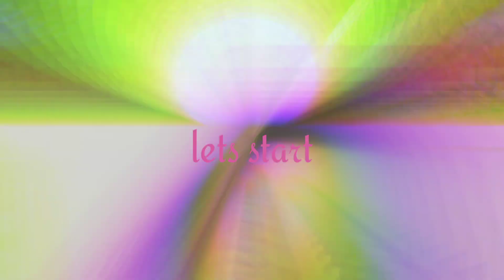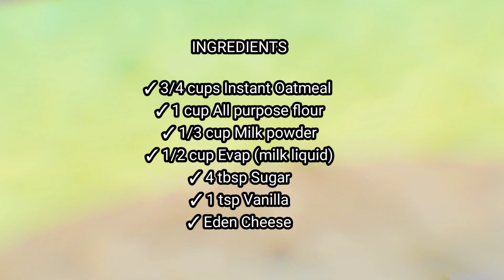OATMEAL CHEESE BALL [full video]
Hi Everyone I am leiFudz Vlog
Do subsscribe my channel, and i hope you enjoyed this video...

It's fair use no copyright is claimed and to the extend that brand name may appear to be infringed,I assert that such alleged infringement is permissible under U.S and Philippine Copyright law.